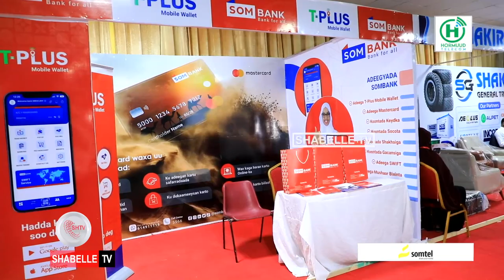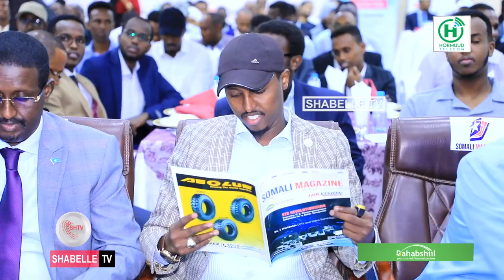Bandhigga carwada ganacsiga iyo caafimaadka oo lagu soo gebo-gebeeyay Muqdisho.